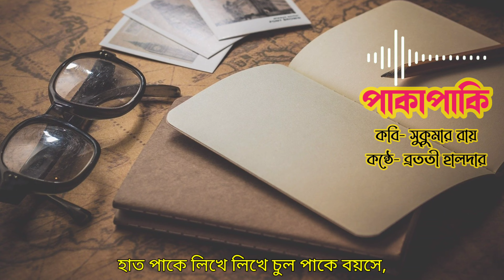Pakapaki ( পাকাপাকি ) | Sukumar Roy's poem | Chotoder kobita সুকুমার রায়ের কবিতা abritti আবৃত্তি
পাকাপাকি
কবি- সুকুমার রায়
আবৃত্তি- ব্রততী হালদার

আম পাকে বৈশাখে, কুল পাকে ফাগুনে,
কাঁচা ইঁট পাকা হয় পোড়ালে তা আগুনে ।
রোদে জলে টিকে রঙ পাকা কই তাহারে ।
ফলারটি পাকা হয় লুচি দই আহারে ।
হাত পাকে লিখে লিখে চুল পাকে বয়সে,
জ্যাঠামিতে পাকা ছেলে বেশি কথা কয় সে ।
লোকে কয় কাঁঠাল সে পাকে নাকি কিলিয়ে ?
বুদ্ধি পাকিয়ে তোলে লেখাপড়া গিলিয়ে !
কান পাকে ফোড়া পাকে, পেকে করে টন্‌টন্‌-
কথা যার পাকা নয়, কাজে তার ঠন্‌ঠন্‌ ।
রাঁধুনী বসিয়ে পাকে পাক দেয় হাঁড়িতে,
সজোরে পাকালে চোখ ছেলে কাঁদে বাড়িতে ।
পাকায়ে পাকায়ে দড়ি টান হয়ে থাকে সে ।
দুহাতে পাকালে গোঁফ তবু নাহি পাকে সে ।।

1. Kobita abritti কবিতা আবৃত্তি
2. Rabindranath Thakur kobita
3. abritti আবৃত্তি
4. Rabindranather kobita রবীন্দ্রনাথের কবিতা
5. Kobita
6. Abritti
7. Bangla kobita
8. Kobita abritti bangla
9. Chotoder abritti
10. Rabindranath Thakur abritti
11. Bangla abritti
12. Chotoder abritti
13. Deshattobodhok kobita
14. Sukumar Ray's Poem
15. সুকুমার রায়ের কবিতা